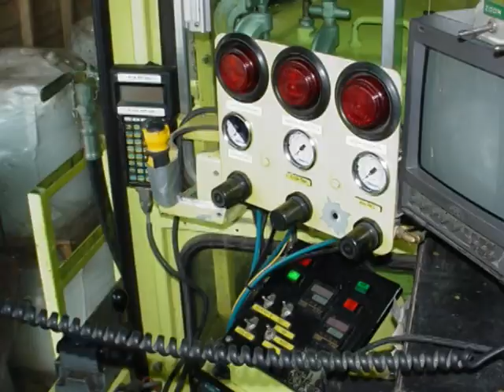Mr. Hiway Paint Striper of 2005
WSDOT Wenatchee Striping Crew first annual video made. Bud light salutes Real Men of Genius and those who Paint our Hiways. Crew has fun without the need to crack open that bottle...We also salute the woman on our crew- what a great team.

producer: Dennis Hendricks
.: wsdot
...: wentchee